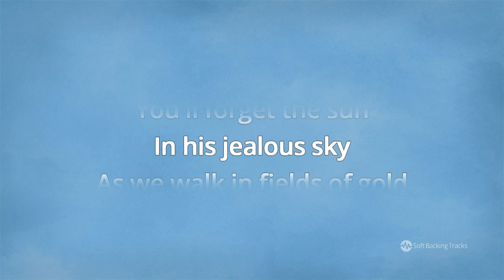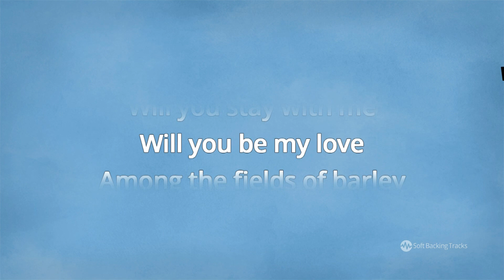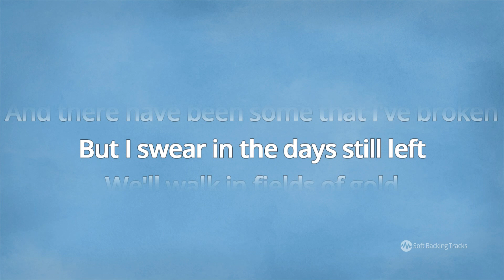Fields Of Gold - Sting - Karaoke Male Backing Track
Fields of Gold is a song written and performed by English musician Sting. It first appeared on his fourth studio album, Ten Summoner's Tales in 1993. The song was released also as a single on 7 June 1993. and reached the top 10 in Canada and Iceland and became one of Sting's most famous songs.

This backing track is in medium tempo, kind of pop acoustic ballad style, in original key of Bm for male singers. You can also check female singer version on our channel

You can get MP3 backing track (both male - female version) on our